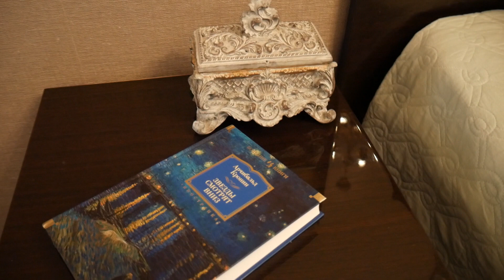Мотивация на уборку